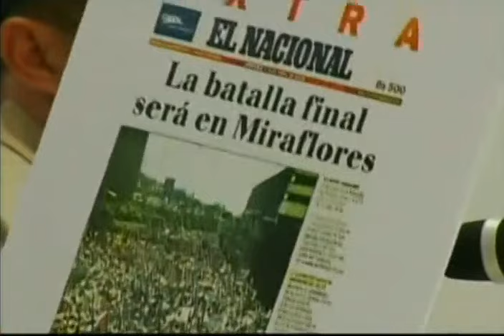Vicepresidente venezolano muestra a opositores destruyendo pupitres de liceo Gustavo Herrera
El vicepresidente venezolano, Tareck El Aissami, denunció este jueves 6 de abril de 2017 en cadena de radio y televisión que la manifestación opositora realizada más temprano, convocada originalmente para llegar al distribuidor Altamira en la autopista Francisco Fajardo, fue desviada por sus dirigentes hacia el centro de Caracas como ocurrió hace 15 años, durante el golpe de estado de abril de 2002. Indicó que grupos de choque ingresaron al liceo Gustavo Herrera, ubicado en el municipio Chacao, y destruyeron sus pupitres y otros implementos al usarlos para agredir a las fuerzas de seguridad.